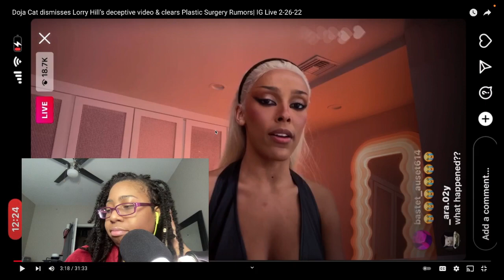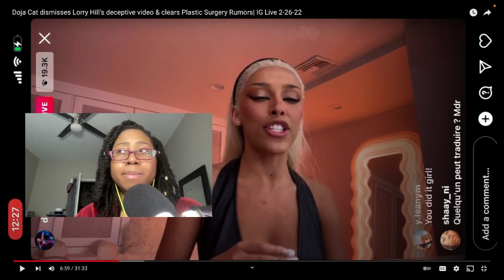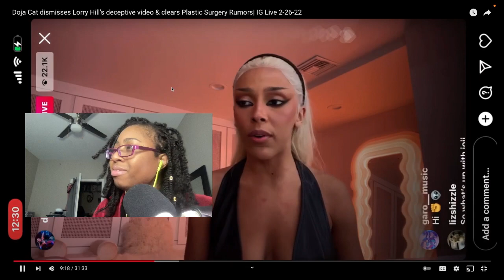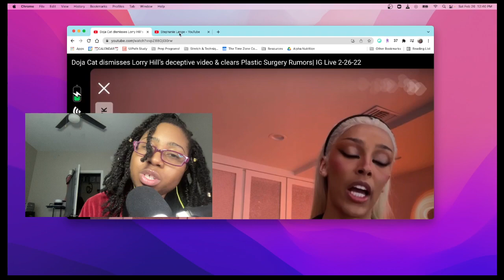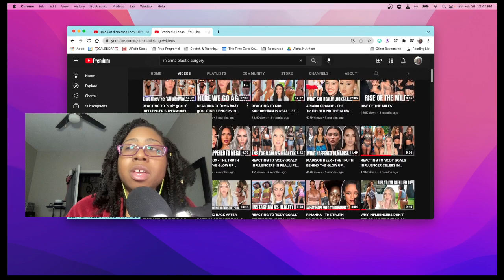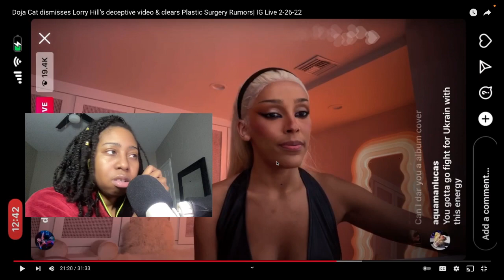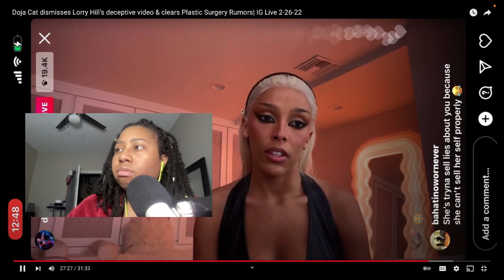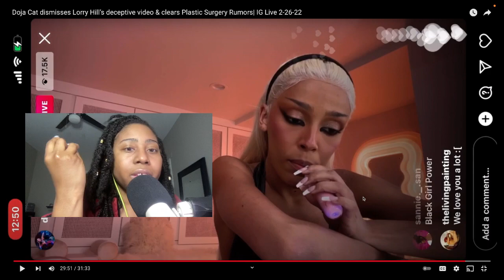Fan (of both) REACTION to Doja Cat vs Lorry Hill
@LorryHill  is a youtuber who clocks plastic surgery. I'm a huge fan as I love to learn more about procedures that I may be interested in one day, myself. Lorry is generally respectful and a sweet personality, but her video on @dojacat was apparently incorrect. Doja has the right to respond and correct false speculations about her appearance. What do you think?
Credit to: @DojaRexha  and @Ely

- Other Socials
Smule Karaoke: @peaceudo

Igbo woman in Dallas, TX. Exploring solutions to ADHD, Anxiety and Depression -- but also reacting to random stuff that made my jaw drop on the internet.

T E C H  I N F O:
OBS Studios
blonde wig "Chrissy" from Sensationnel